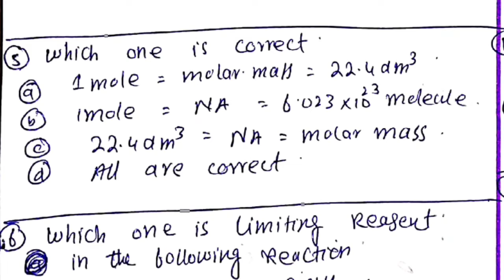stoichiometry Test Discussion Along with Key 1st year KpK + Federal Book